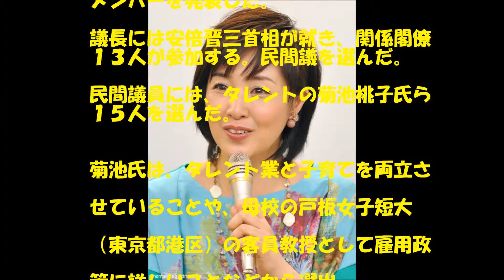菊池桃子１億総活躍社会民間議員になる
安倍政権が掲げる「１億総活躍社会」の実現に向けた政策を協議する国民会議のメンバーにタレントの菊池桃子選ばれる。